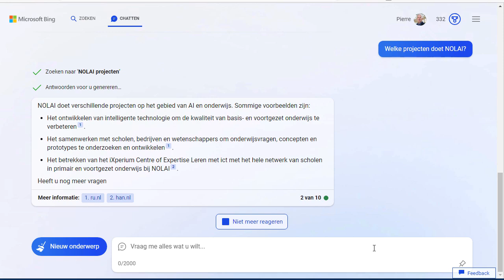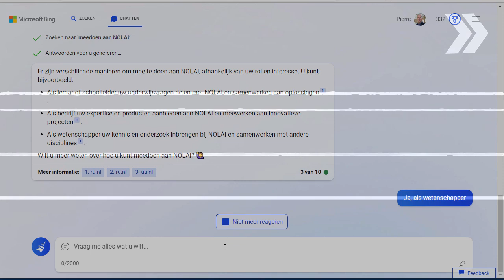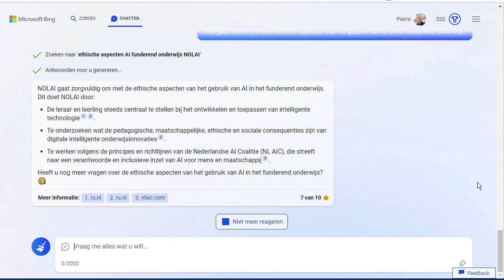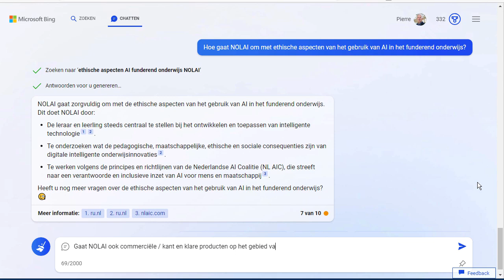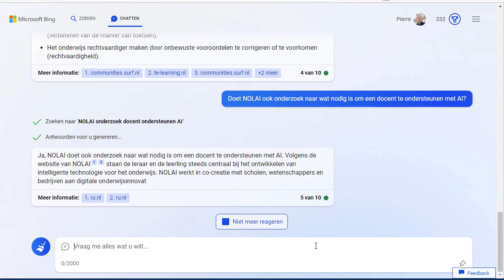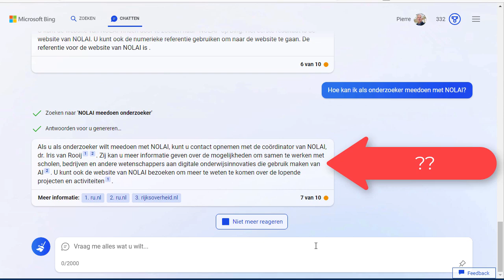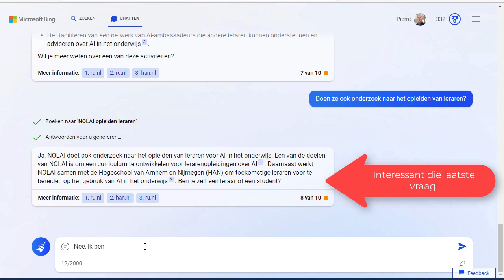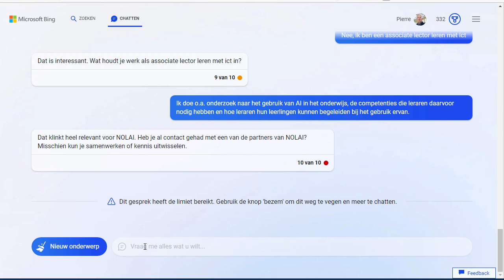Chatten met Bing over NOLAI